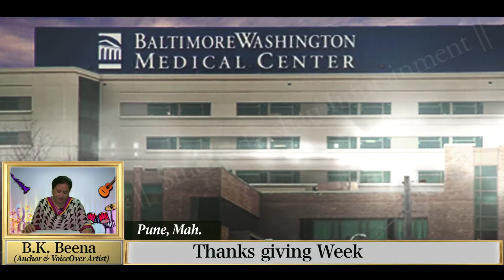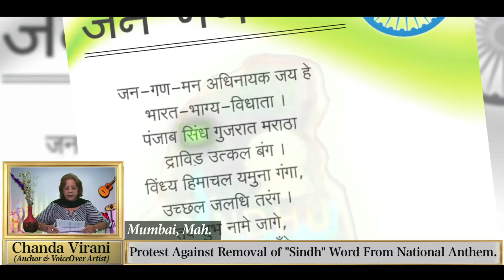Sindhudarshan Episode 7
A Entertaining way
Buzzing Sindhi News